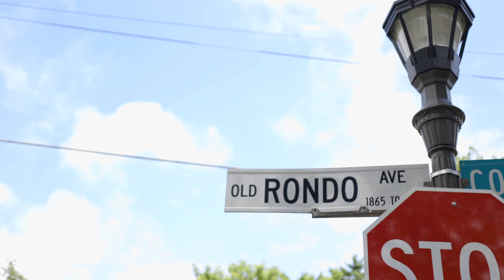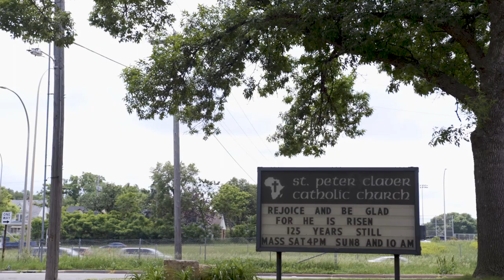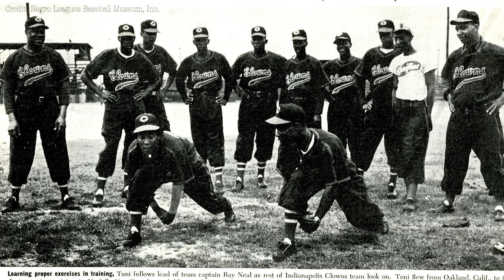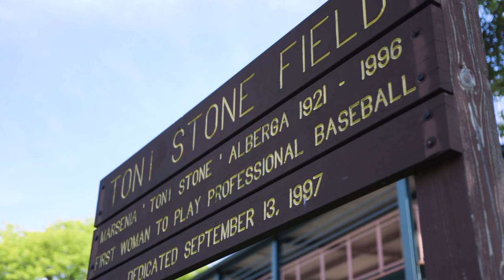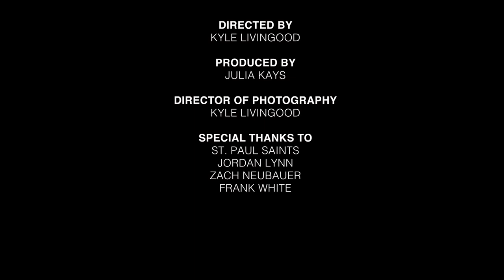Best Documentary - Toni Stone: For the Love of the Game | Five16 2019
By Kyle Livingood